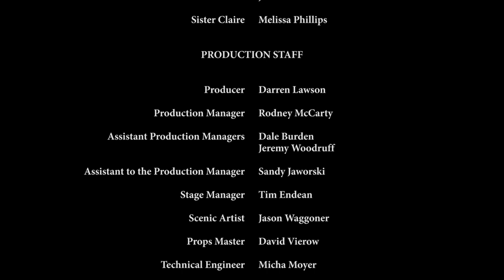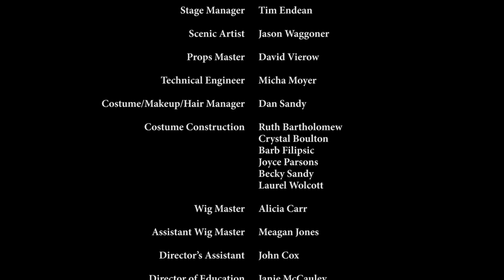"Cyrano de Bergerac" by Edmond Rostand performed at Bob Jones University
Cyrano de Bergerac by Edmond Rostand
Brian Hooker translation from the French

Directed and designed by JEFFREY STEGALL
Lighting Design by RICHARD STREETER
Sound Design by BOB JOHANSEN
with Original Music by DAVID RASBACH and KENON RENFROW

A diverse Parisian audience bustles with excitement over the play they have come to see while some in the crowd anticipate the arrival of a particularly notable cadet, Cyrano de Bergerac—a man celebrated for his unrivaled sword, his matchless wit, and, alas, his protuberant nose. Cyrano's coming coincides with the entrance of Montfleury, a pompous actor whom Cyrano has forbidden to perform. Never one to recoil from conflict, Cyrano clears the theater with his usual panache. But as the night is young and he is restless, Cyrano will fight more battles before daybreak.

The next morning, wounded and weary, Cyrano meets with his distant cousin Roxane,  with whom he is helplessly in love. But since he believes himself and his nose to be unlovable, he can only listen as Roxane professes her affection for Christian, a new cadet in Cyrano's regiment. She solicits Cyrano's help in protecting the young soldier, and Cyrano agrees.

Meanwhile, Christian has also fallen in love with the beautiful and intellectual Roxane, but fears he cannot woo her since he himself is not especially clever. Out of love for Roxane, Cyrano suggests a ruse to combine their talents—his wit and Christian's looks—into one perfect paramour.

Roxane falls deeply in love with Cyrano's powerful words and consents to marry the tongue-tied Christian even as Cyrano fends off a less honorable suitor, the loathsome Count de Guiche.

A thwarted and enraged de Guiche sends Cyrano and Christian's regiment into the thick of the fighting. But undeterred by danger and drawn by love, Roxane risks the battle's front line. What happens next changes everything.